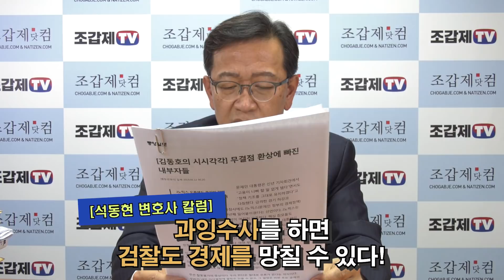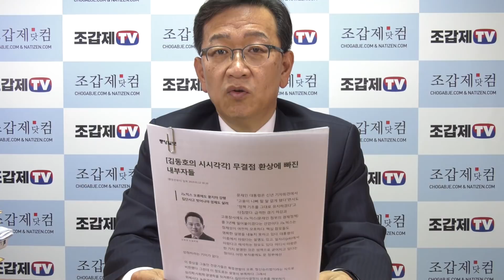과잉수사를 하면 검찰도 경제를 망칠 수 있다!